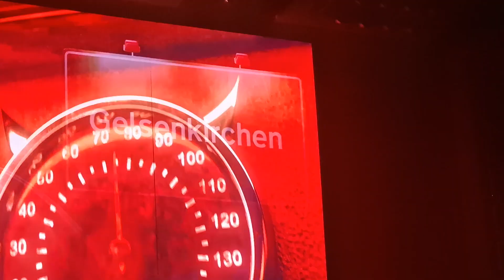AC/DC - Intro & If You Want Blood - Gelsenkirchen 17-05-2024